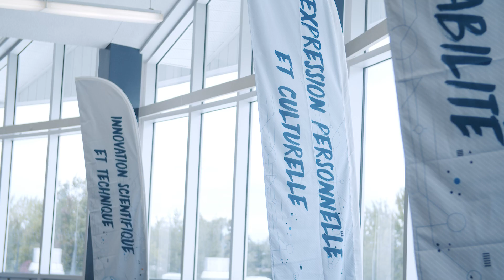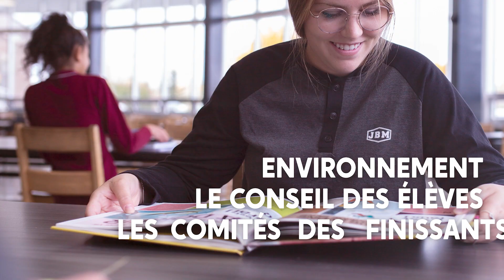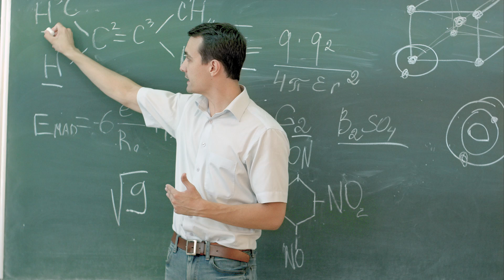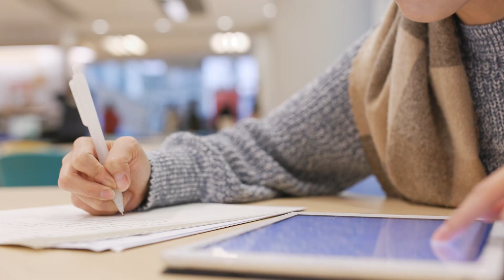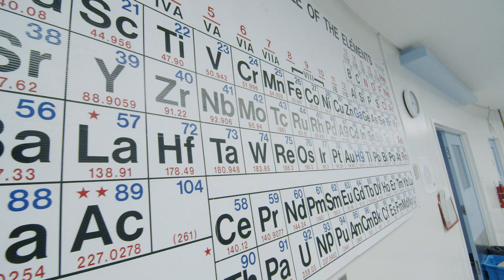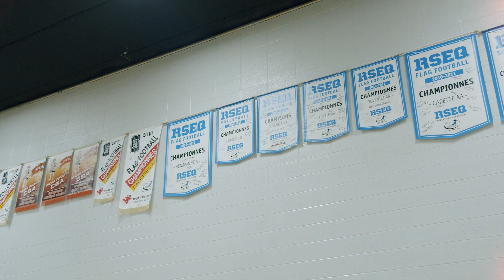École Jean-Baptiste-Meilleur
Bienvenue à Jean-Baptiste-Meilleur